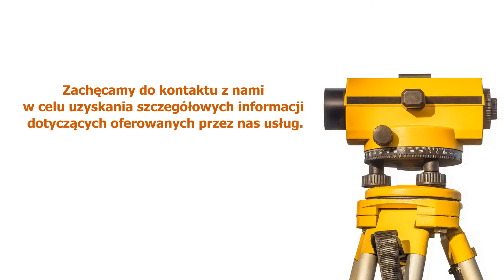Geodezja usługi geodezyjne Lubań Wiesław Karczewski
Geodezja to główny profil naszego przedsiębiorstwa. Pracami z nią związanymi wykonujemy nieustannie od 1993 roku. Siedziba firmy mieści się w Lubaniu, w województwie dolnośląskim. Jej właścicielem jest Wiesław Karczewski.

Zapewniamy Państwu dokładne usługi geodezyjne na bardzo wysokim poziomie. Zajmujemy się między innymi tworzeniem map, na przykład map do celów projektowych. Ponadto nasza oferta to podziały działek, wytyczenia i wznowienia granic. Wykonujemy również inwentaryzacje budynków, ustalamy granice oraz kompleksowo obsługujemy budowy. Oprócz tego określamy granice działek i nieruchomości.